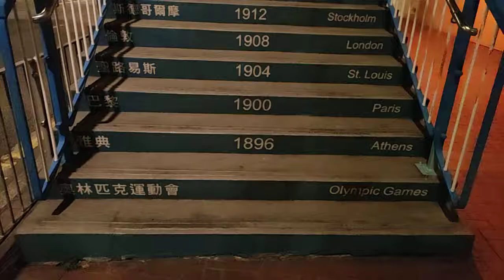cause way bay ... hong kong...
escadaria de passarela em causeway bay ... com as cidades e os anos em que aconteceram os jogos olimpicos.